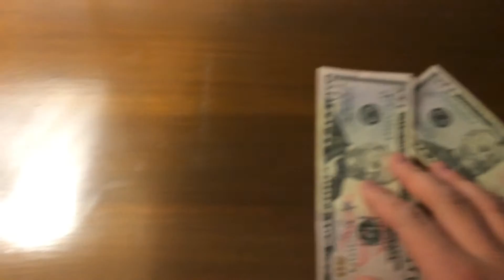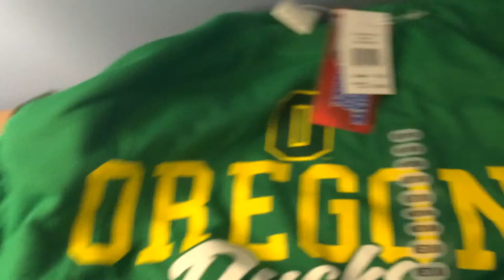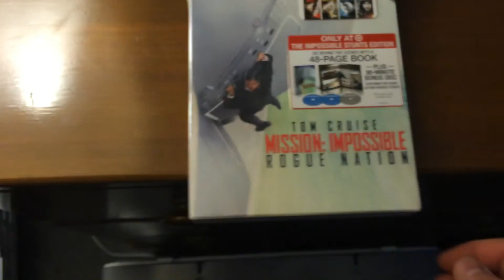What I got for Christmas 2015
The video cuts off but I did show and explain everything I got so hope u all have/had a great Christmas for the year of 2015